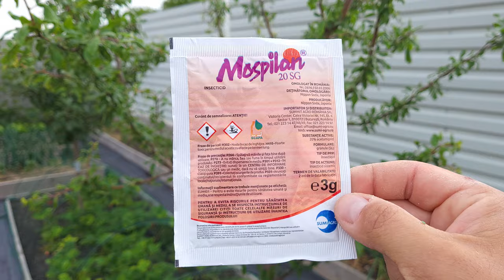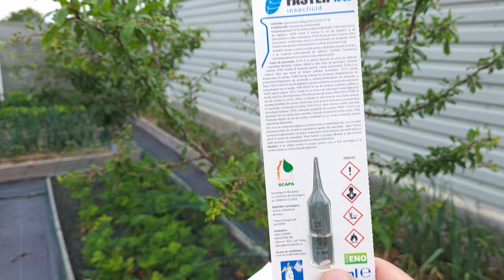Cum sunt protejate afidele de insecticid | Combaterea afidelor cu insecticid sistemic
Afidele care nu sunt stropite direct cu insecticidele facute in casa ( care au actiune de contact ) supravietuiesc si cuntinua sa se inmulteasca. Pomii fructiferi, sub actiunea intepaturilor insectelor, involuntar, protejeaza afidele prin rasucirea frunzelor.